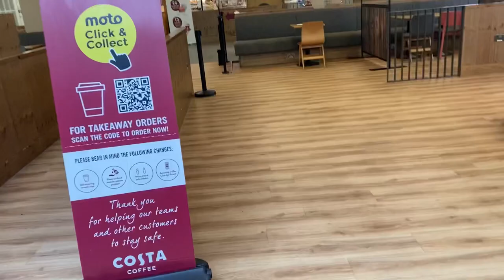Back to BVK | DailyGray 159